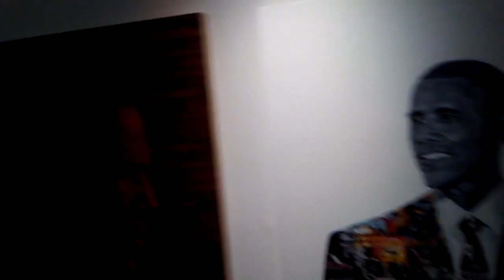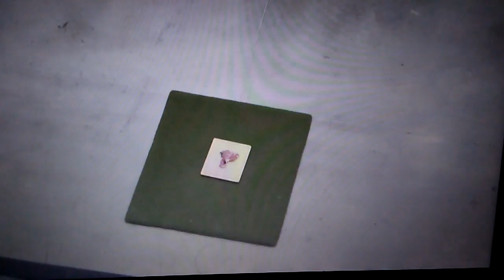south side critical mass